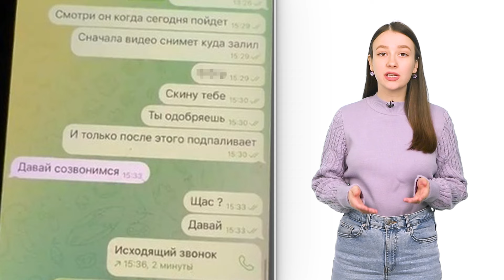Дівчина із Запоріжжя готувала ТЕРАКТ в Києві, нове МОДУЛЬНЕ містечко | День Підсумки 23.10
20-річна запоріжанка готувала теракт у Києві

90 млн грн на монтаж когенераційних установок і 29 млн грн на ремонт доріг: підсумки сесії Запорізької міськради

У Запоріжжі може з’явитись ще одне модульне містечко

Запоріжець забив до смерті свою знайому

У Запоріжжі зростає рівень захворюваності на гепатит А

Новий «Незламний хаб» планують облаштувати у Запоріжжі